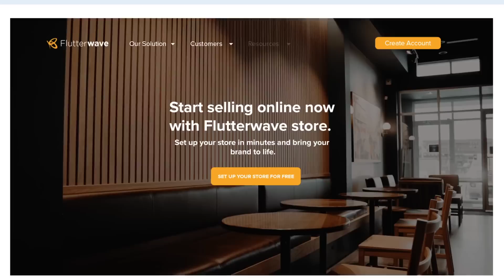The "Being Nigerian" Episode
This episode FK & Jollz are discuss the current situations that Nigerians are facing in the society a whole. Do someone a solid and share this Podcast with them. Enjoy!!

Make sure you rate, share and leave a comment wherever you listen to the podcast telling us how much you enjoyed the episode! Better Ratings mean even more people find out about the podcast!
Don't forget to use the hashtag